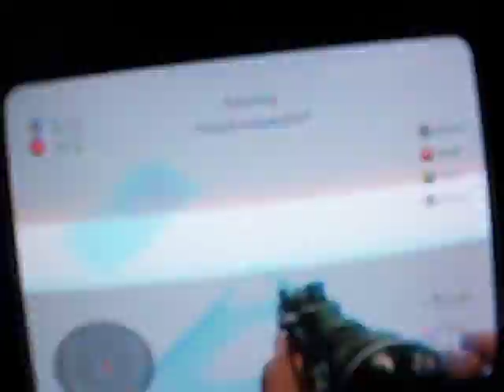Call of Duty 2 Modded lobby!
A modded lobby i happend to join!